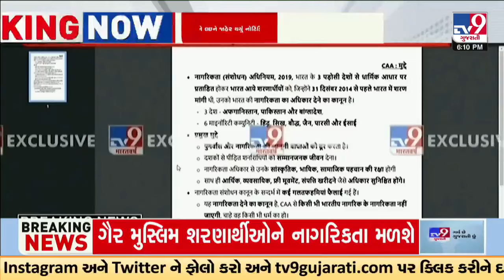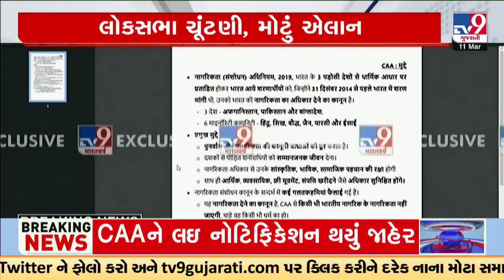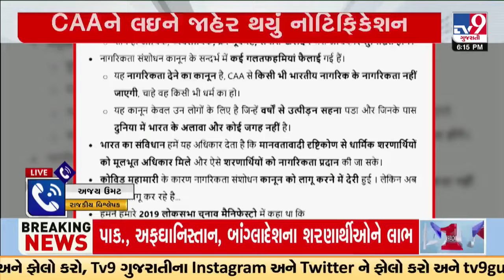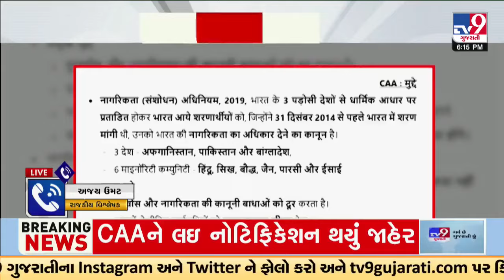CAA ને લઈને સૌથી મોટા સમાચાર, જારી કરાયુ નોટિફિકેશન | TV9Gujarati